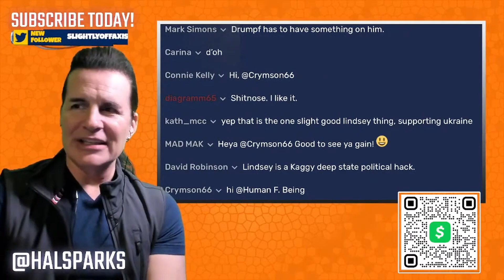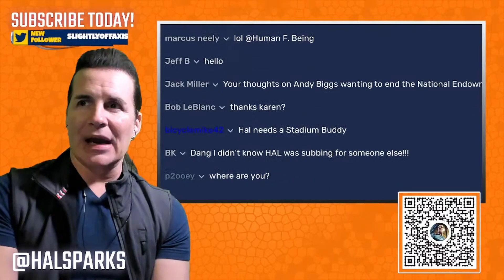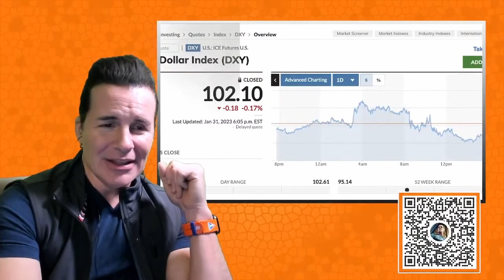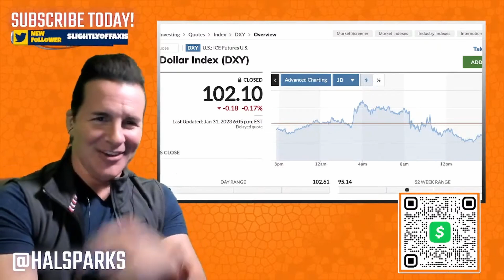Dough nut on dollars: Glenn Beck the economic boob 😵